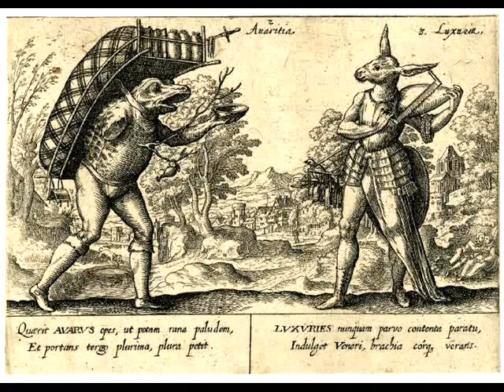AIGILAS - Avaritia video